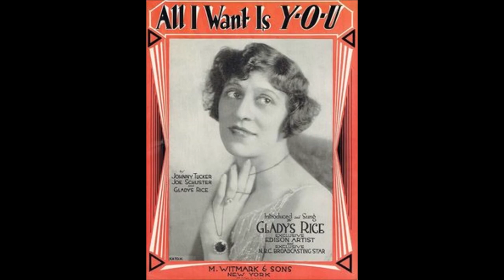Gladys Rice - Dardanella (1920).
(Written by  Felix Bernard - Johnny S. Black - Fred Fisher).
Recorded February 1920 by Billy Murray
  with the Rega Dance Orchestra

Issued ONLY on Edison Blue Amberol  4042 (cylinder).

Recorded  29 January 1920 New York City -
Vernon Dalhart (vcl leader/vcl duet), Gladys Rice (vcl refrain.vcl duet)
            with   Orchestra